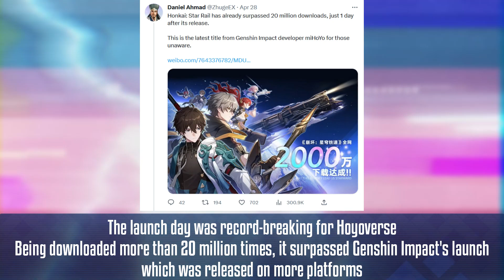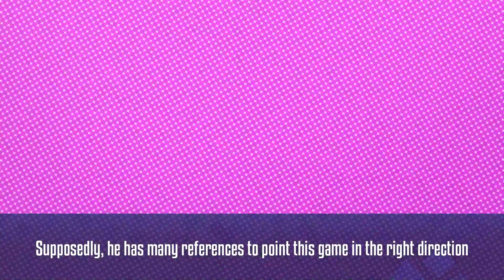It's Been 7 Days...Are You Enjoying Honkai Star Rail?